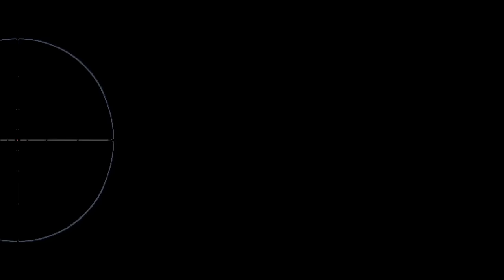[Let's Play] Starbound V5 - Glad Giraffe- Ep. 25 : Exploration de minuit! [FR]